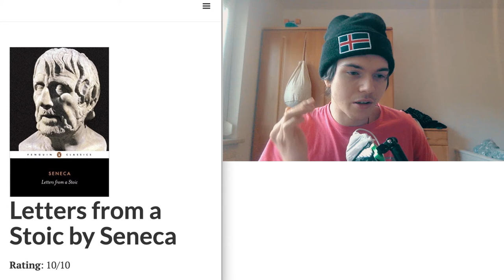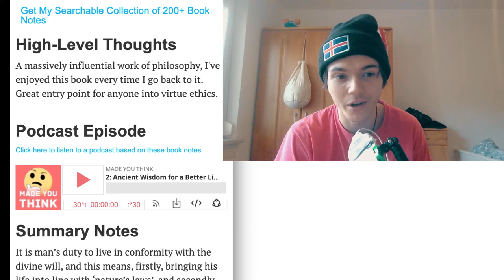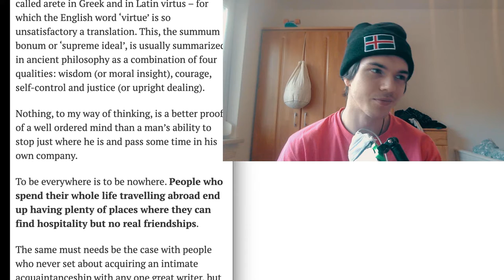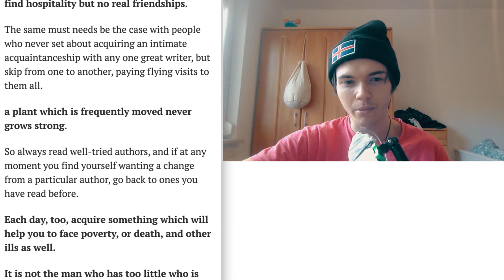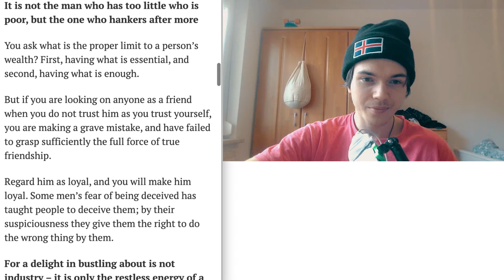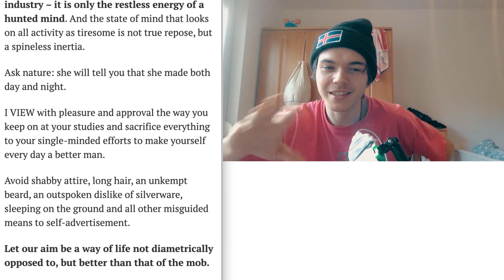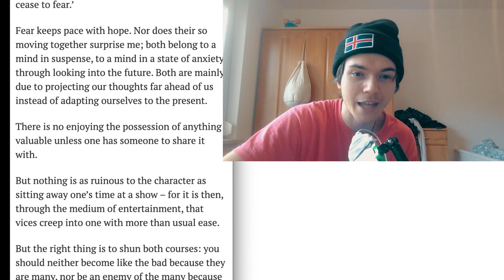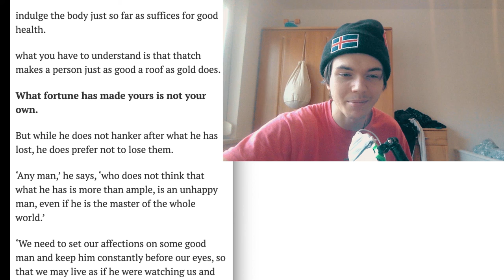The Perspective Of Stoicism - Letters from Seneca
A lot of valuable ideas already from the world of stoicism. It’s such an old philosophy and still a bunch of things are applicable and or relevant up to this point of time.
This episode of the Self Development with Tactics / SDWT podcast is all about stoicism, their rules and or patterns and or thoughts.-

Nat Eliason. (2019). Letters from a Stoic by Seneca: Summary and Key Notes.
[Accessed 9 Dec. 2019].

Love you